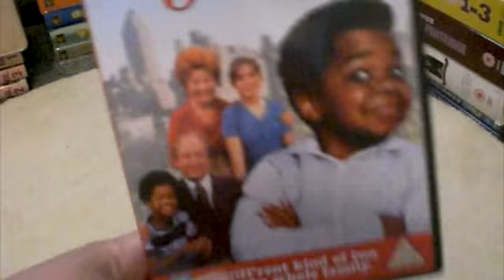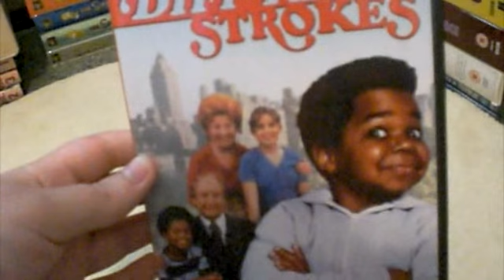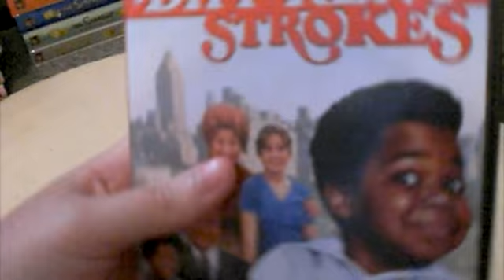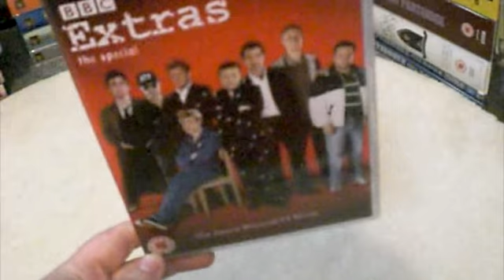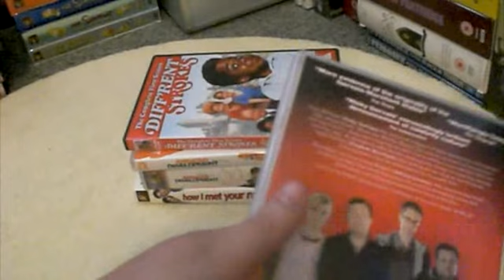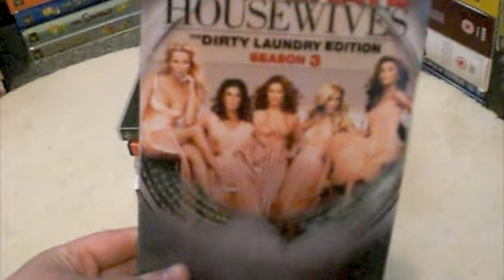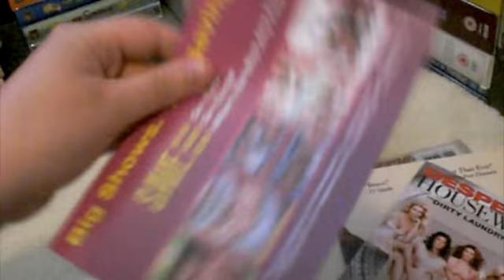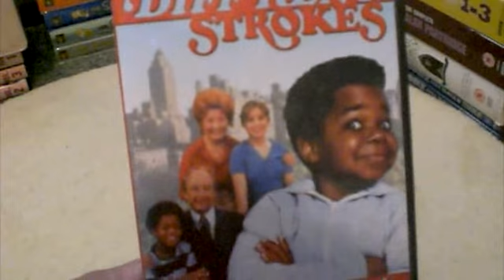June DVD Update (Part IV) More TV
One more part after this cause I got some more films as I was filming! Then Big Amazon unboxing and a response to Ferg! Thank you if you're still watching this drawn out update!